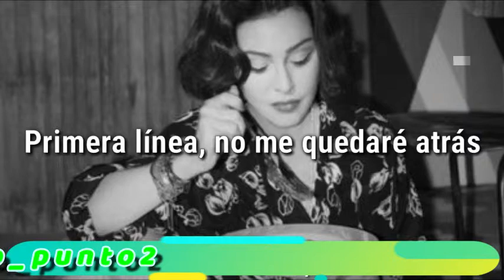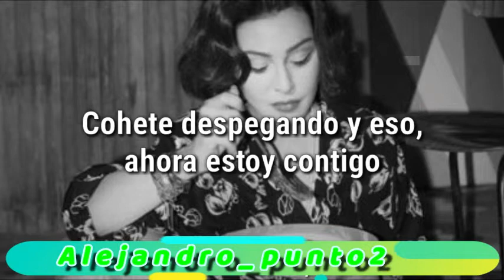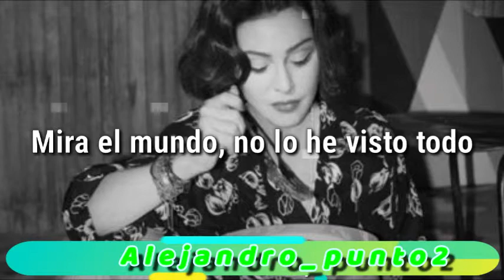Madonna - Come Alive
como bien se estarán dando cuenta estaremos subiendo traducción de otros artistas ya que queremos que en el canal haya variedad así que si tienen alguna recomendación dejenlo saber en los comentarios.
entras mas nos comenten mejor calidad traeremos en el canal.